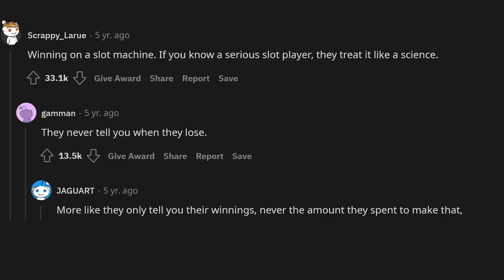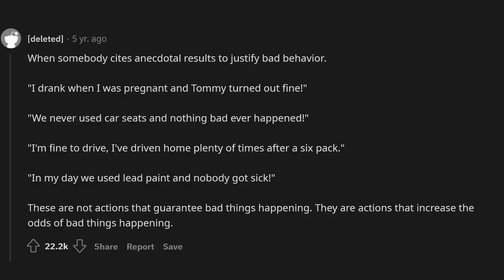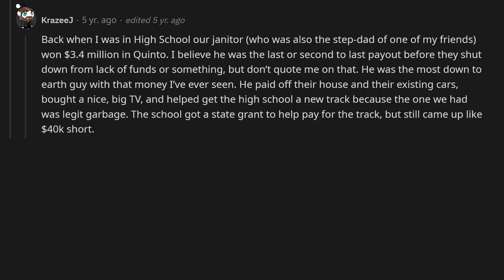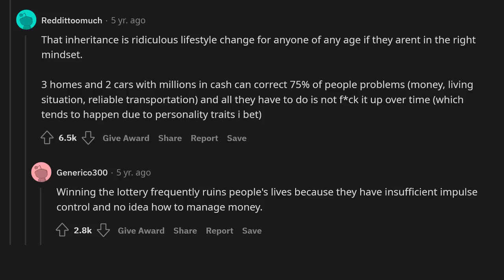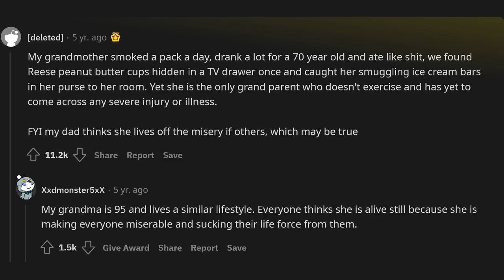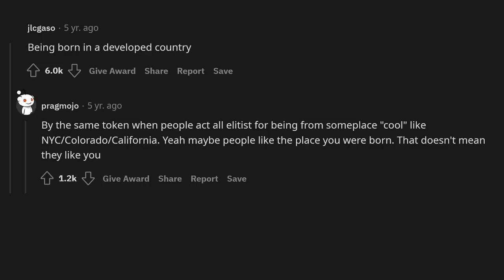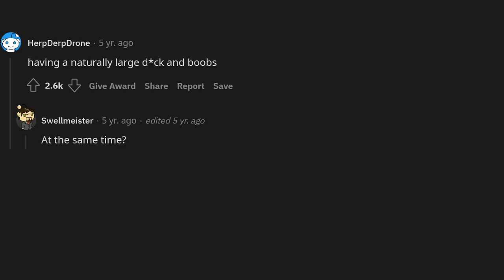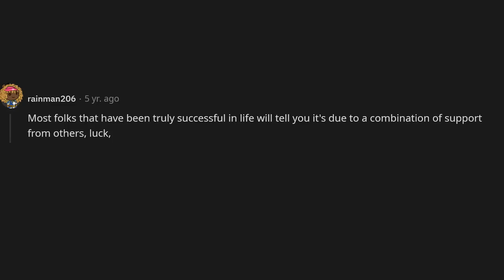What is 100% luck but people act like it's an accomplishment?